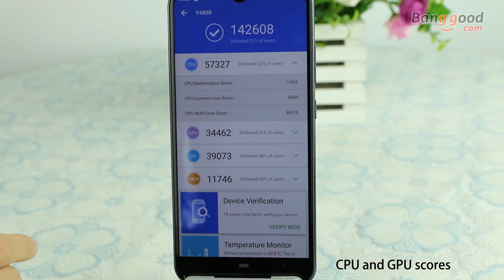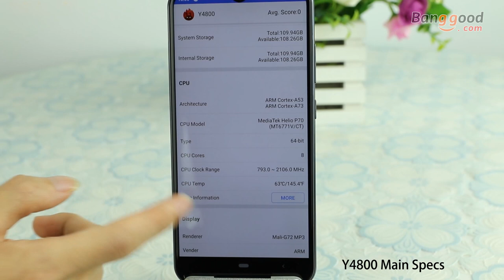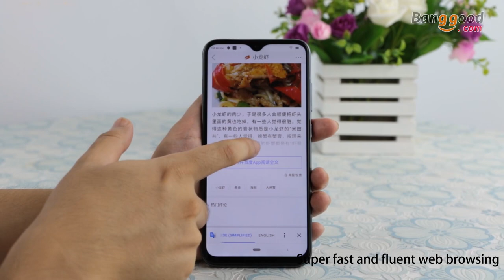OUKITEL Y4800 | 6.3 Full Screen | 4000mAh | 48 MP Dual Camera | Helio P70 Octa Core | 4G Smartphone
Description
6.3'' FHD+ Waterdrop 2340x1080 Resolution full-screen.
The combination of 48MP HD main camera +5MP wide angle auxiliary camera.
Helio P70 and 6GB RAM+128 GB ROM, no worry about stuck or lag.
4000mAh big battery, keep you accompany longer.
Face ID recognition, instant unlock.
The latest Android 9.0 Pie OS, smooth & fast.